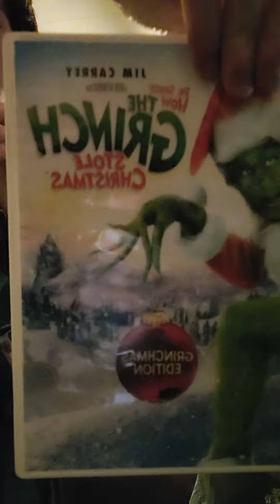LGFReview - (Unfinished) Starburst POP with @JJOrange [12-26-23]